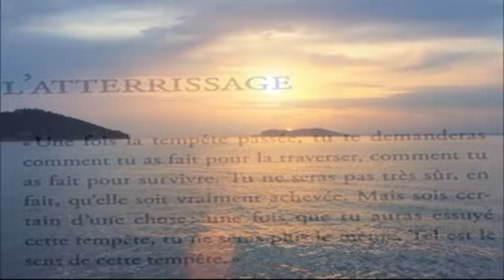♥Ennio Morricone♥ Si muore d'amore ♥ D'Amore Si Muore♥ 1972♥